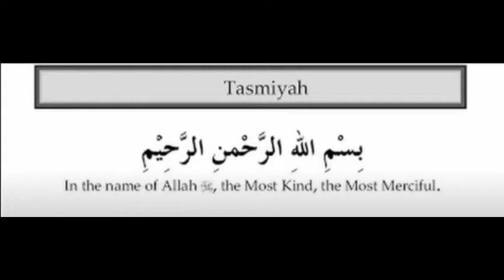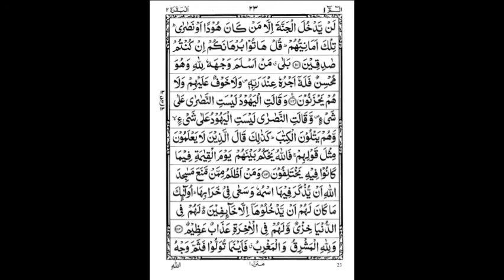3rd Quarter of 1st Para by Abdullah Al Juhani w/ 13-line script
3rd 1/4 of 1st Para By Abdullah Al Juhani with 13-line Indopak script.

Surahs in this Quarter:
Surah Baqarah